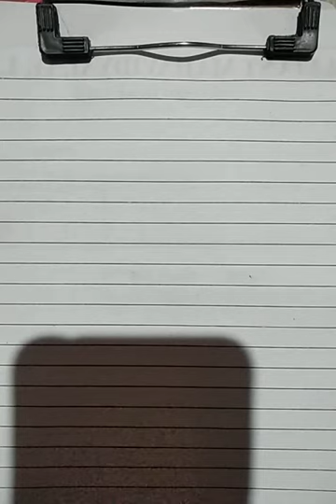Pali 11th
Grammer Lecture 1
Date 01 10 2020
Prof. Lawate P. D.